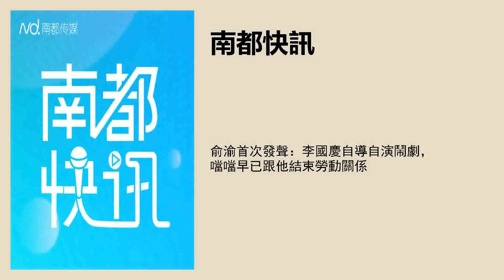俞渝首次發聲：李國慶自導自演鬧劇，噹噹早已跟他結束勞動關係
採寫：南都記者 汪陳晨
實習主播：肖邁
文字編輯：馮奕然
品控：李芷琪